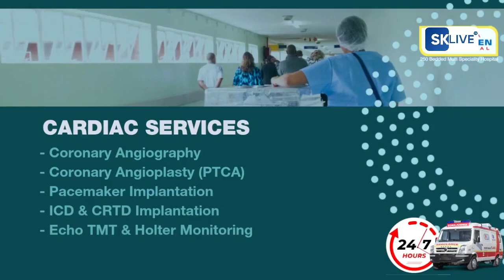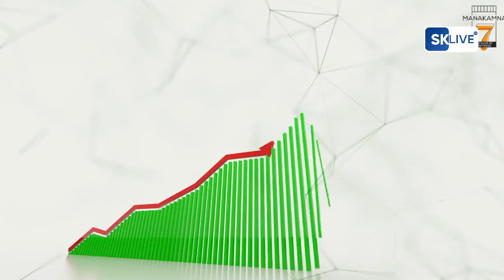राजनैतिक दलहरूले छुट्टै राज्यको मुद्दा छोडिसकेको स्टेट हुड डिमान्ड कोअर्डीनेशन कमिटीका प्रभाकर देवान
राजनैतिक दलहरूले छुट्टै राज्यको मुद्दा छोडिसकेको स्टेट हुड डिमान्ड कोअर्डीनेशन कमिटीका प्रभाकर देवान अनि उदय कुमाईको भनाई।